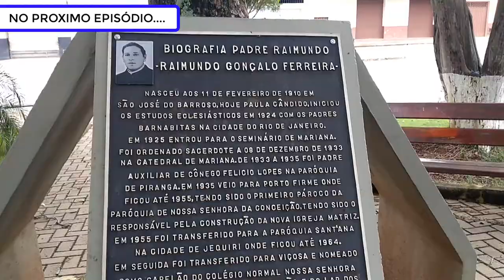GANHEI OPORTUNIDADE NA ASSEMBLÉIA DE DEUS | Part 05 | NA ESTRADA VLOG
Uma palavra forte para o momento que estamos vivendo, a igreja precisa acordar para que possamos alcançar e cuidar dos que estão perdidos, e isso passa pela informação que precisa chegar certa, treinamento de pessoas e muita oração.

Espero que Deus abençoe sua vida em nome de Jesus.

Trilha: Biblioteca do Youtube
Whatdafunk de Audionautix é licenciada de acordo com a licença Atribuição 4.0 da Creative Commons.

Redes Socias:
Facebook: Diogo Pires | Mypersonalize
Instagram: @programainsigne / @tpdiogopires / @mypersonalize